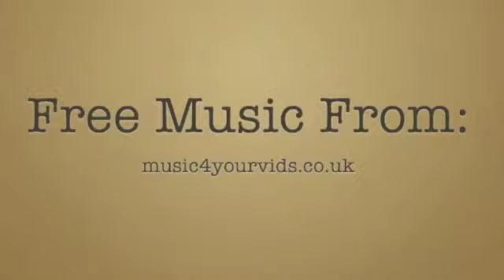200 Sprayner Terrace Lookout Mountain Homes for Sale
Great opportunity to buy & remodel a home on Lookout Mountain, TN.  This house is 1 block away from Lookout Mountain elementary School.  Located on a double lot.  Investors take a look.